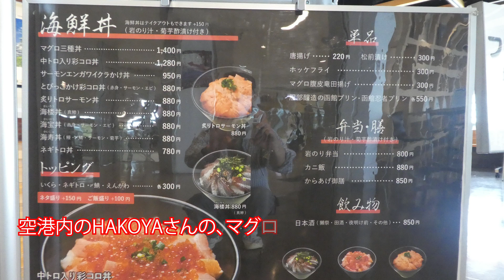北海道キャンプ 2022 9 6 函館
函館大沼キャンプ場　料金　無料
函館空港のマグロ丼とラッキーピエロのハンバーガーを食べに強行スケジュールで行ってまいりました、安定のおいしさです。

使用楽曲
　INSIDE